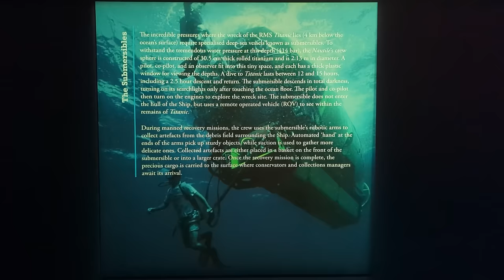Animism EXPLAINED: Sacred Objects (Episode 2)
In the second video in a series exploring animism, Join Gordon as he visits a giant outdoor stupa and then the museums of Australia's capital city

Discover:

🧿 What makes an 'object' a person.
🧿 How so-called modern humans have never actually been modern.
🧿 What we can learn from the 'primitive accumulation' of sacred objects.
🧿 How agency works outside the human sphere.

This is the second in a video series covering the key metaphysical aspects of animism. Watch the first video here:

🔼🔼 WHAT NEXT?🔼🔼